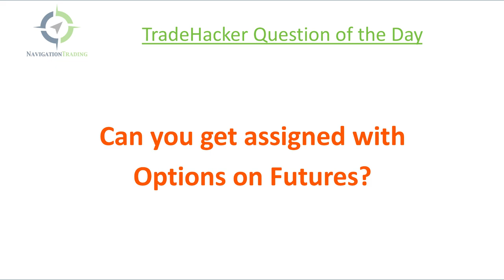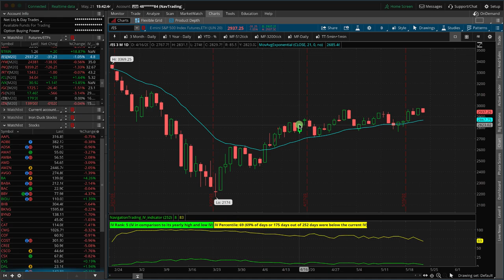Can You Get Assigned with Options on Futures? [TradeHacker Update]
Here's what we'll cover in today's update:
• Can you get assigned with Options on Futures?
• Closing trades in Wheat and SPX
• Markets closed Monday for Memorial Day

Happy Trading!

YouTube.com/navigationtrading
Facebook.com/navigationtrading